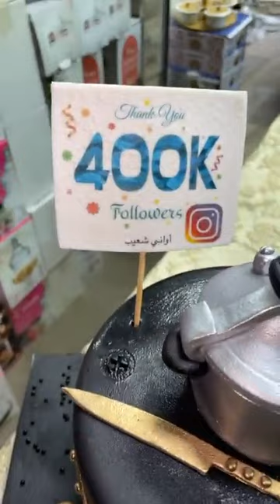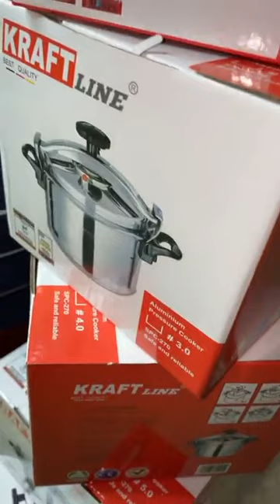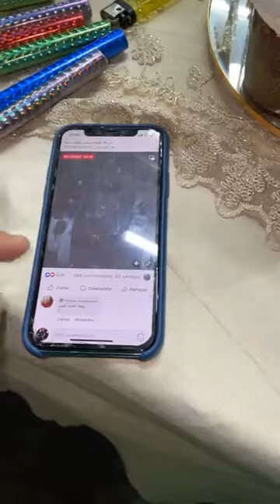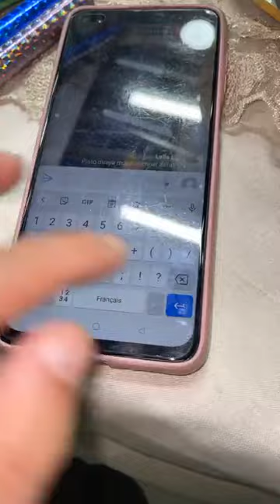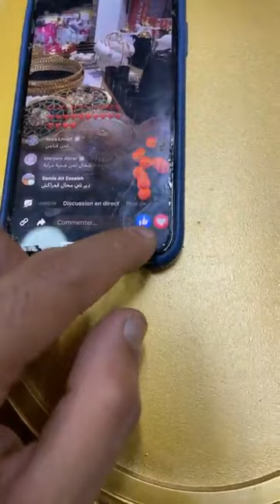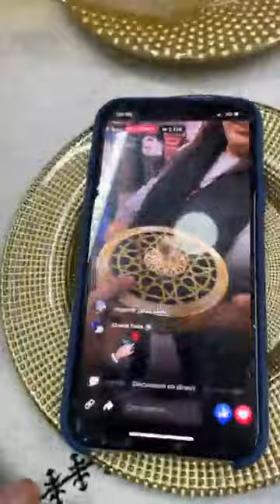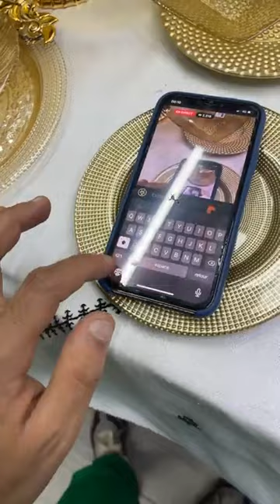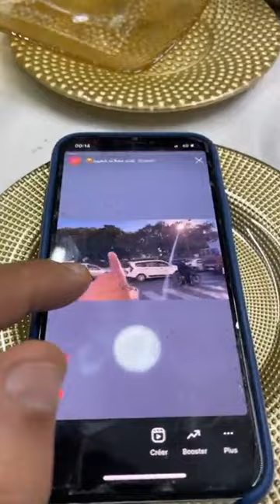فراسكم بلي كاين صولد رووووعه وتخفيضات حماق عند أواني منزلية شعيب القريعة يلاه سارعوا وبارطاج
🆘🆘 فراسكم بلي كاين صولد رائع🆘🆘
لي بغا صولد يستمر يكليكي جيم
هاد لايف من  اواني شعيب لقريعة
قريب رومبوا ديال مالين بونج
هاهي لوكاليزاسيو

تواصل مع الرقم
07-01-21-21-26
خدمة التوصيل
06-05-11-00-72